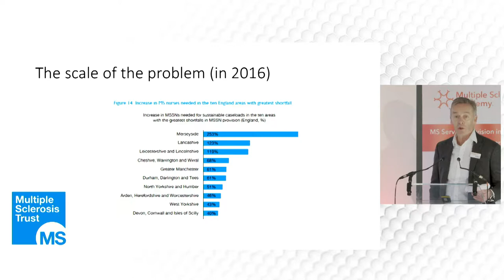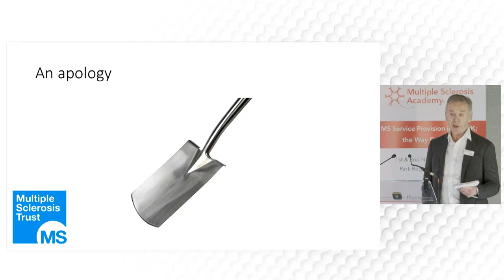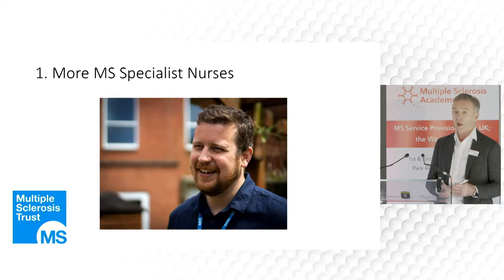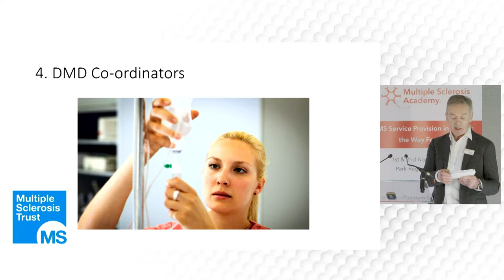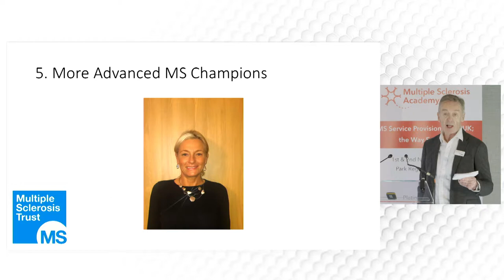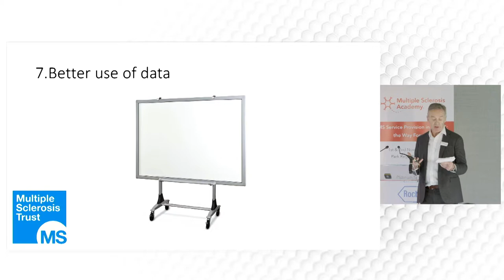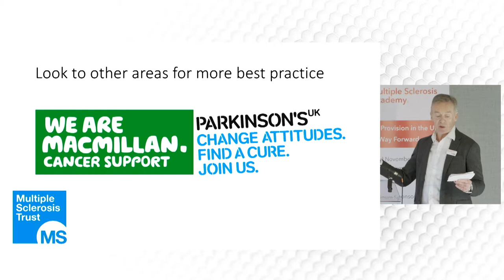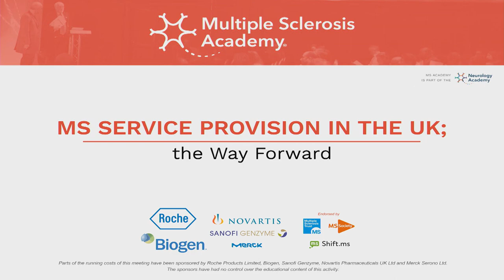MS Variance – David Martin: Variance in the Provision of MS Nurse Specialists – MS Trust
November 2018 saw our first in a series of events set to tackle MS service variation in the NHS. The event highlighted a number of challenges to improving health and social care, to deliver more equitable and optimised MS services in the UK. It also saw over 110 professionals discuss and agree some of the ways forward, and heard innovative solutions posed.
We at the MS Academy are committed to being part of the change needed to end service variation for multiple sclerosis, and we know how key information sharing and education is to that change.

Background to MS Variance:
Variance in MS Services, for example, access to and the prescribing of disease-modifying therapies, have been well documented across England by surveys performed by the MS Society, MS Trust and the RCP. This has been backed up by data presented at the ABN in Birmingham from the NHSE Bluteq database. We and others feel this is a problem for people living with MS and is a barrier to improving outcomes for pwMS being managed by the NHS in England. To address this problem we held an initial meeting of representatives from MS DMT prescribing centres across England. The aim of the meeting was to generate ideas and proposals to address and solve this problem. We envisage holding subsequent follow-on meetings to implement and test potential proposals developed as a result of this meeting.